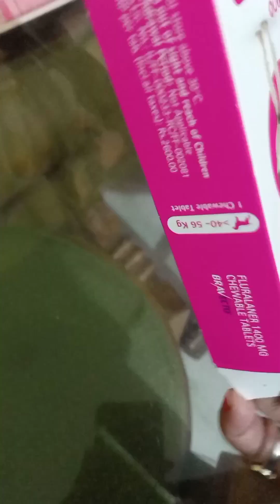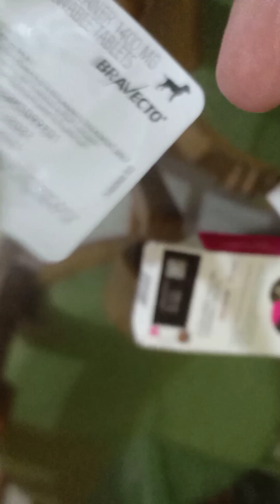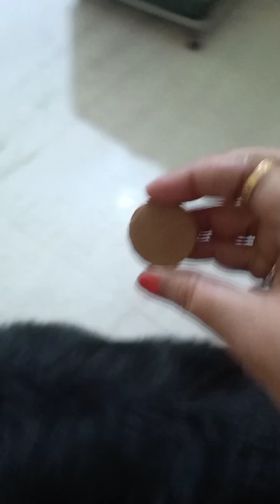What Medicine Given To Leo For Ticks|| @LEOThehandsomeboy27.4.21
What Medicine Given To Leo For Ticks|| @LEOThehandsomeboy27.4.21 ytvedios germanshepherd leo gsd pets #